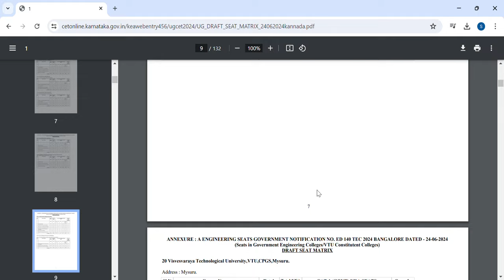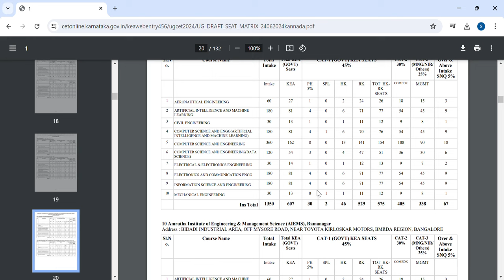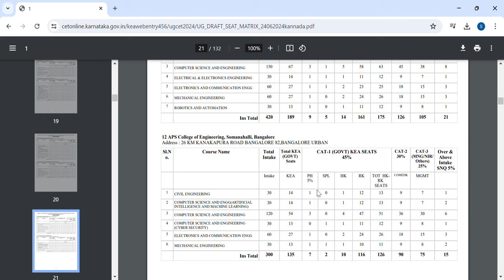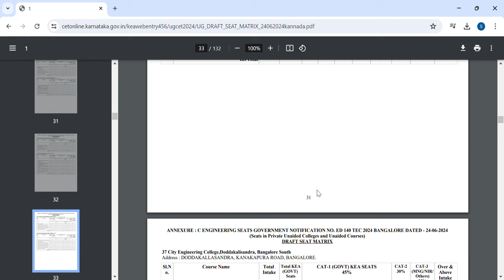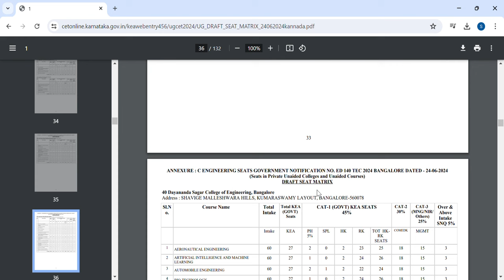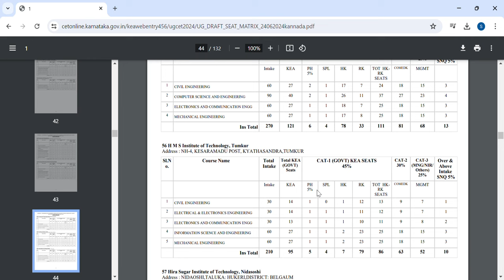KCET TOP COLLAGES SCAM|U MUST KNOW|TOP COLLAGES SECRET|HOW TO CHOOSE TOP COLLAGES|students solution